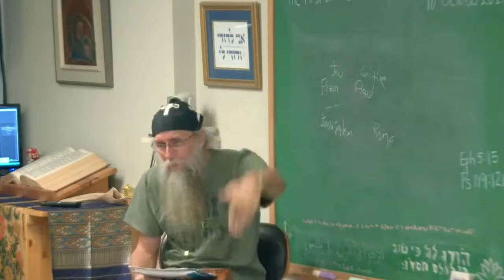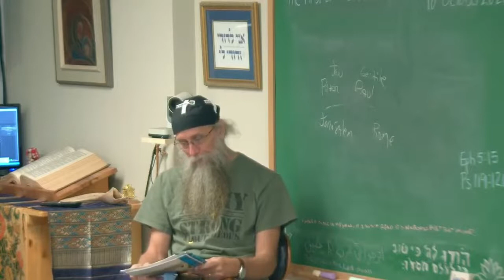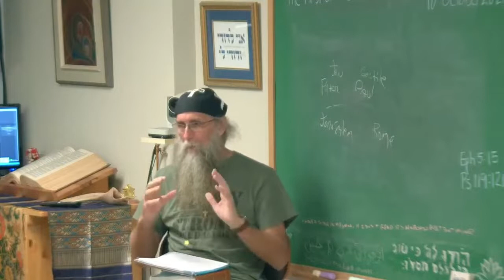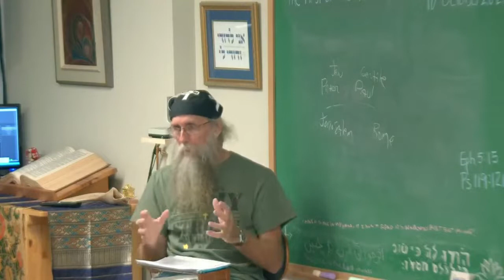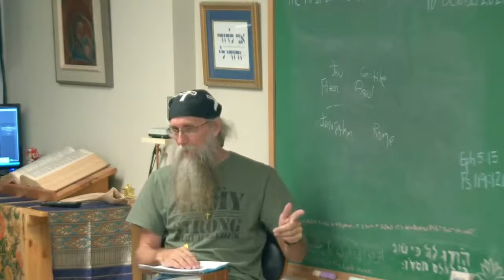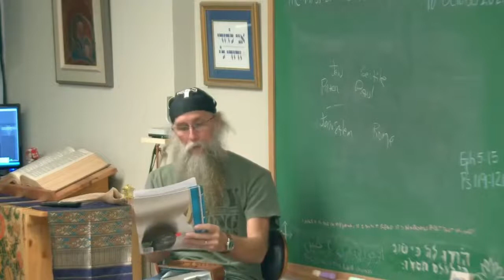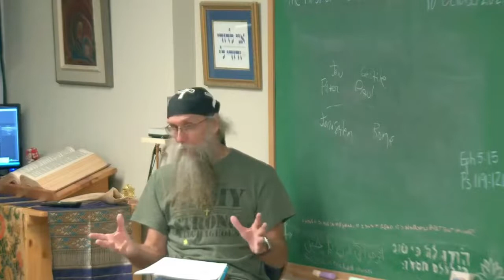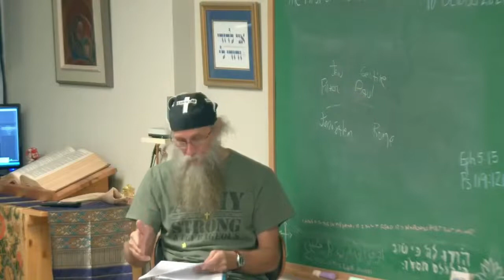Charlie's Method, As Paul Says, The Days Are Evil. Charlie Says, Use Me Up Lord! My Time Is Yours.